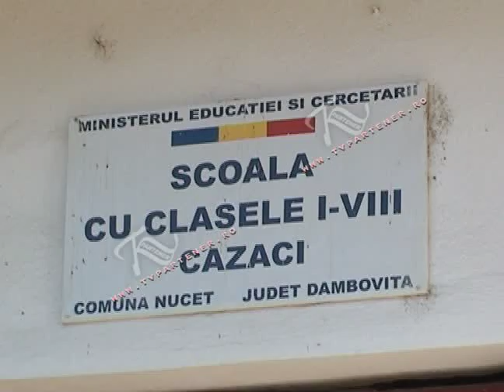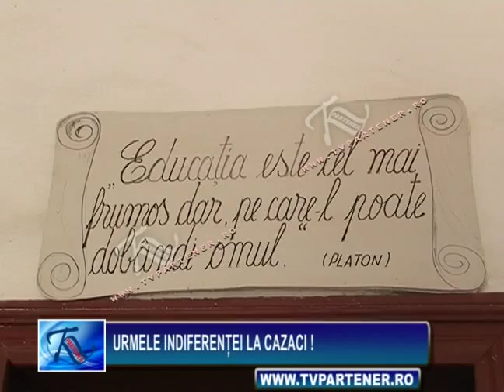Urmele indiferenţei la Cazaci !